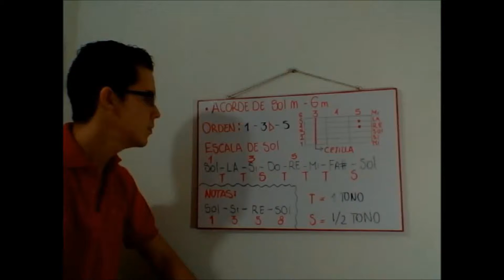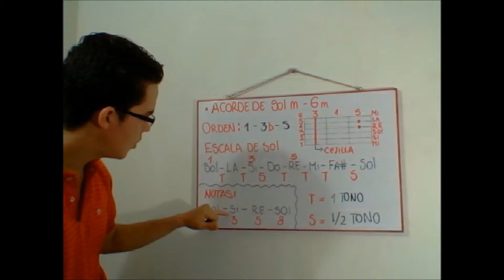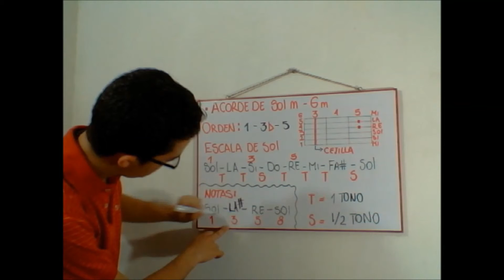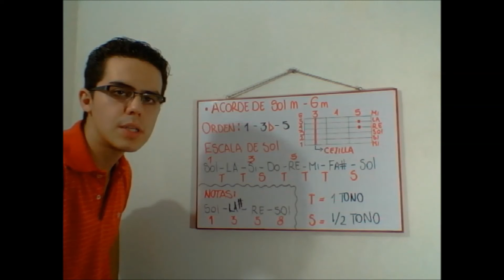ACORDE DE SOL MENOR PARTE 1 CLASE 35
ESTE ES UN CANAL DONDE TE ENSEÑAREMOS A TOCAR GUITARRA PASO POR PASO DE MANERA QUE APRENDAMOS DESPACIO PERO SEGUROS Y ADEMAS ENCONTRARA VÍDEOS DE TEMAS COMO APICULTURAS Y OTROS

VISITANOS TE ESPERAMOS